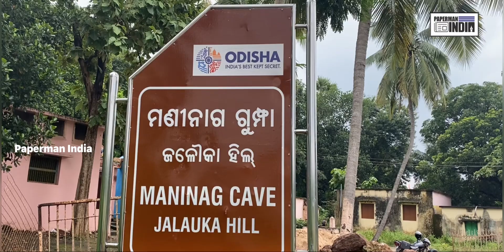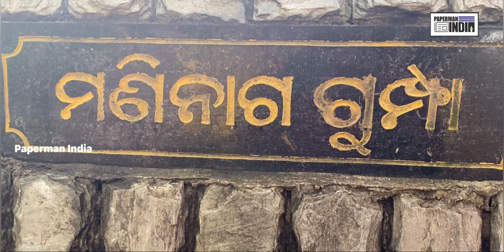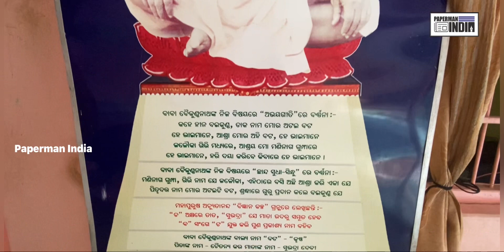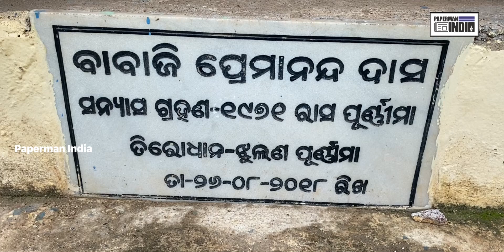Maninag Cave or Jalauka Hill